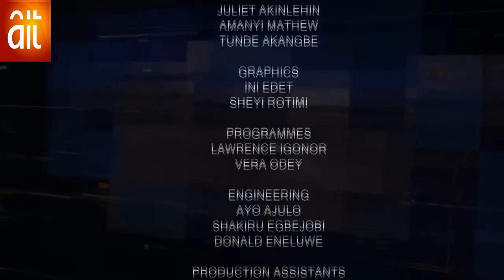RURAL WOMEN AND ECONOMIC DEVELOPMENT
Agriculture is a big part of the economic development in Nigeria, Africa, and all over the world. The role of rural women in agriculture is said to be pivotal in economic development.  Dr. Regina Inem and Dr. Thelma Mensah on today's edition of moneyline with nancy shared ideas and innovative opinions on how agriculture can be enhanced, especially among the female gender whose contribution to agriculture can not be overemphasized.
Leave us ur comment about your opinion on the topic.